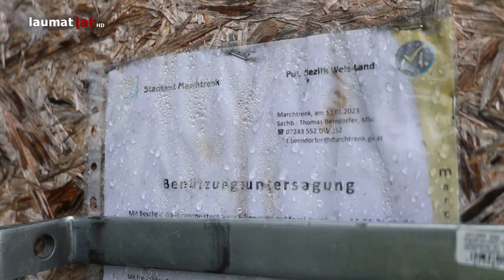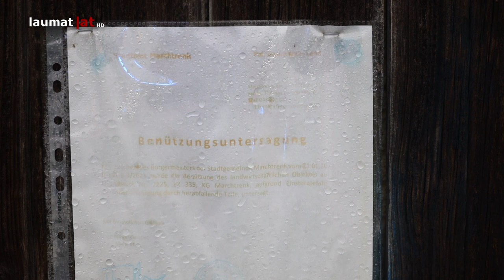Vierter Brand in landwirtschaftlichem Objekt in Marchtrenk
Bereits zum vierten Mal stand die Feuerwehr bei einem Brand in einem landwirtschaftlichen Objekt in Marchtrenk (Bezirk Wels-Land) im Einsatz...